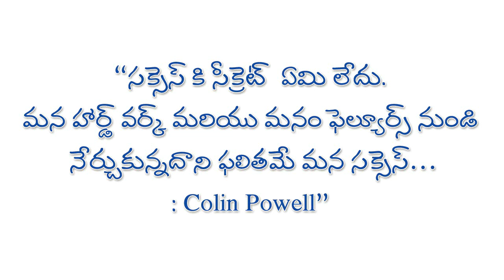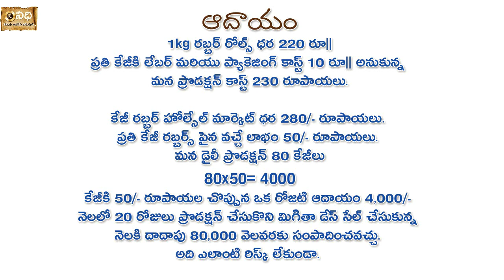how to start rubber band manufacturing business | Nidhi - Telugu Business Ideas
how to start rubber band manufacturing business | manufacturing business ideas in telugu | Nidhi - Telugu Business Ideas

"Nidhi - Telugu Business Ideas"
For any Business queries